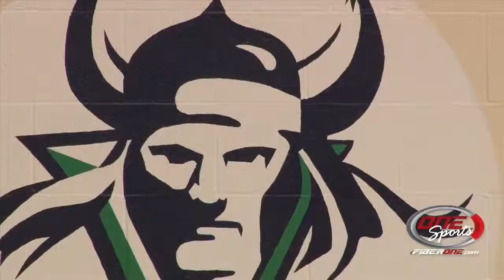IFIBER ONE NEWS (02/06/15) Sports